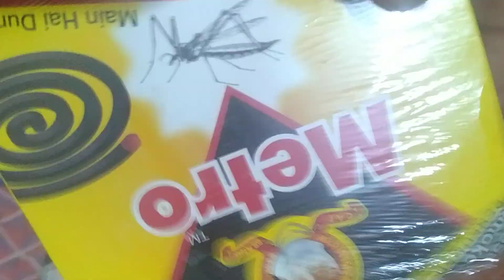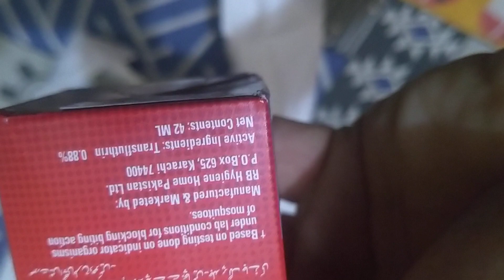Mortein Electric Mosquito Killer from Deal Cart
Mortein Mosquito Repellant with FREE Refil

DESCRIPTION
New liquid electrical device with increased vents gives best protection from dengue mosquitoes, continuous protection for 30 nights
INFORMATION
Ingredients
Active transluthrin 0.88%
Brand Message
No cockroach for upto 3 months. Protects from mites and other crawling insects as well. Leaving your home protected from unwelcome guests.